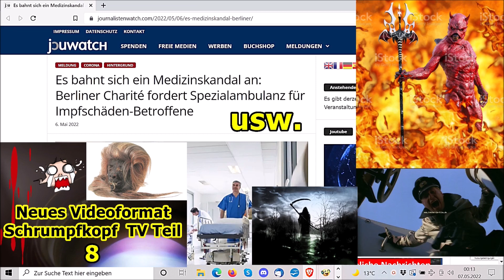Berliner Charité fordert Spezialambulanz für Impfschäden-Betroffene — Schrumpfkopf TV Teil 8